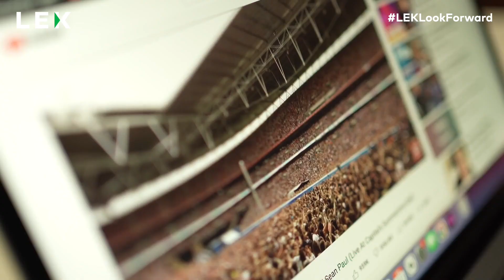Leisure & Entertainment: Staying Relevant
Staying relevant has never been more important for companies in the Leisure & Entertainment sector. As consumers struggle to balance a desire to return to pre-pandemic habits, with the realities of rising costs and stagnant discretionary spending growth, is multichannel the way forward?